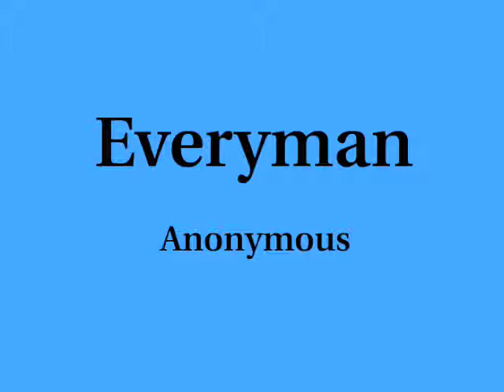Guinea Pig Theater - Everyman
In honor of the newish millenium, we bring you Everyman, a morality play from the Dark Ages. In case you're unfamiliar with the play, our hero, Everyman, is going about his business when Death appears to him, telling him that the end is near. Fearful about his imminent day of reckoning, Everyman consults with the resources he has at his disposal, namely his friends and family, but none can avert or delay his inevitable encounter with the Big Guy.